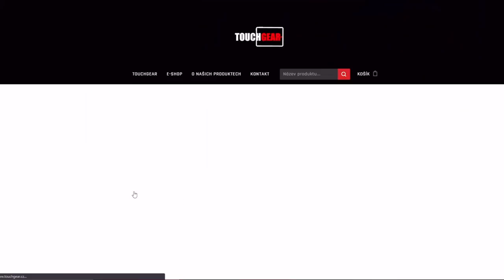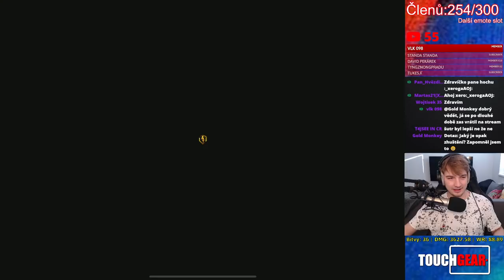Buff děla Škody T 50 v PATCHI 8.7! Jaká je? | WoT Blitz